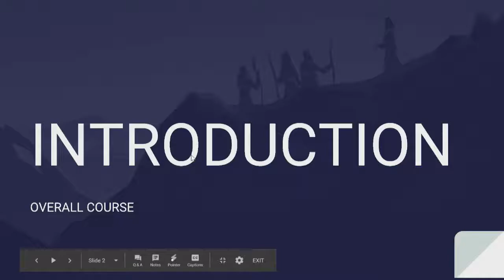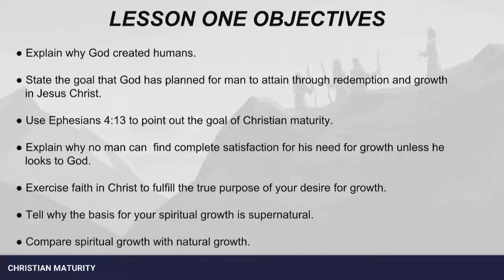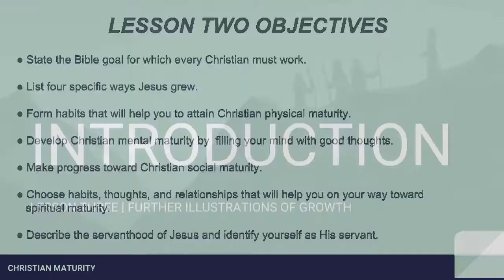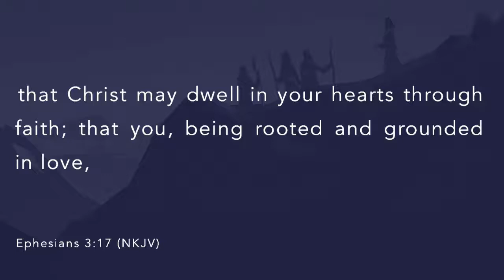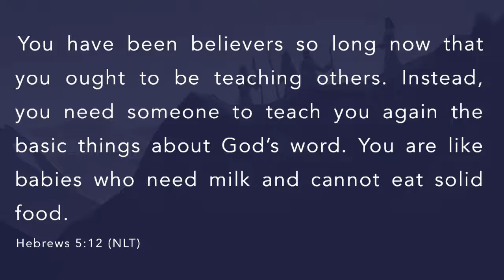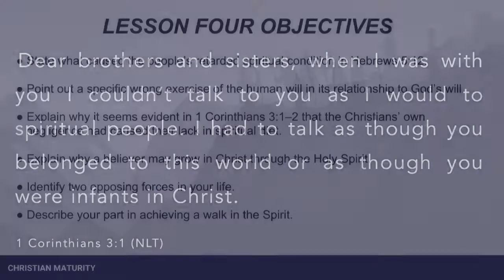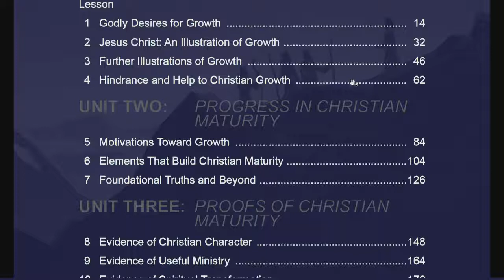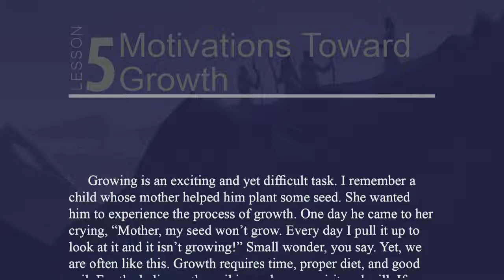Christian Maturity Recap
Monday Nov 13, 2018

In this video we recap lessons 1-4 as we are about to begin our second unit (lesson 5) in the christian maturity series